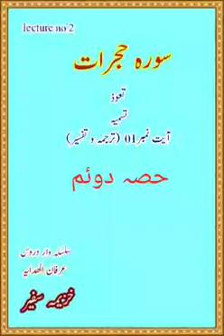Surah Hijrat Part2 Khuzaima Safeer (MWL Murree)